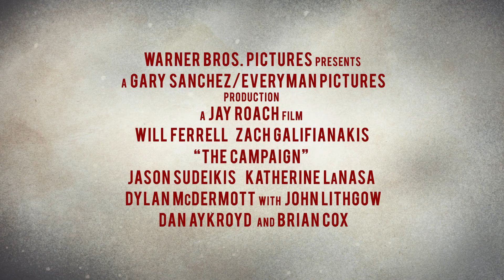The Campaign Trailer - HD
Marty face curatenie la Washington!
In curand in cinematografe.